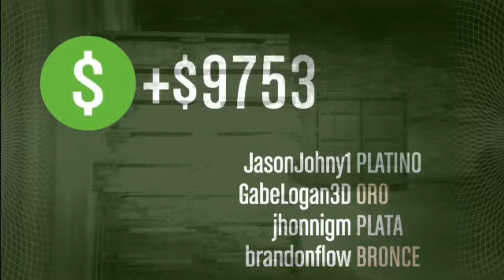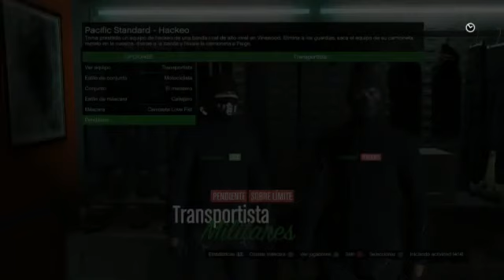GTA V PS3 Online Heist con Logan y Los Causitas Parte 10